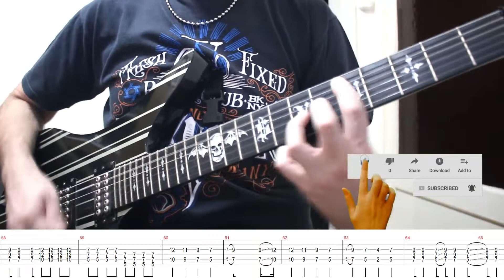The Offspring - Long Way Home (Guitar Cover + TABS)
► Afinación / Tuning: Standard E (E A D G B E)